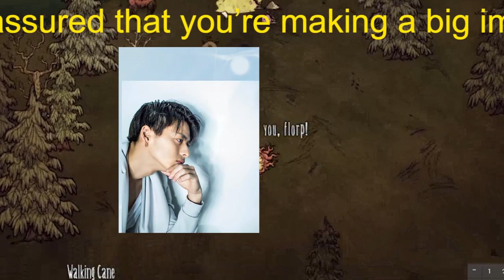【平野紫耀】King & Prince 髙橋海人＆永瀬廉、脱退したメンバーへの思いを語る 「同じ仲間として応援している」